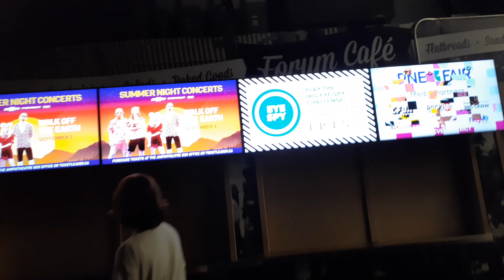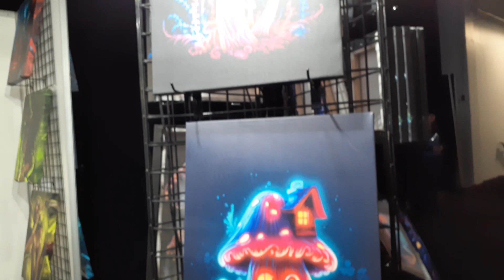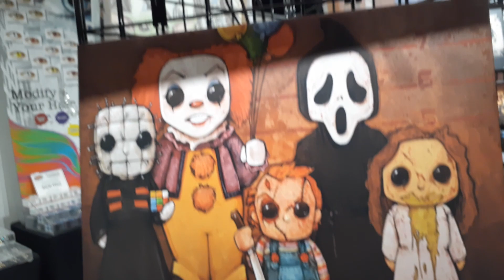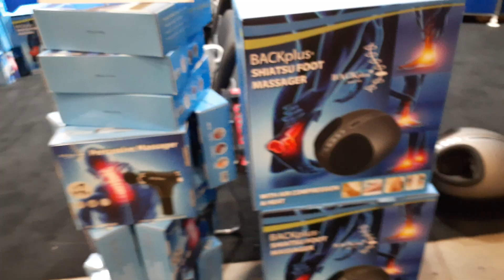Market place at the PNE 2023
yes love to see different  items or new things at market place at the pne love to round just to see what is new. thanks to all my sunscriber